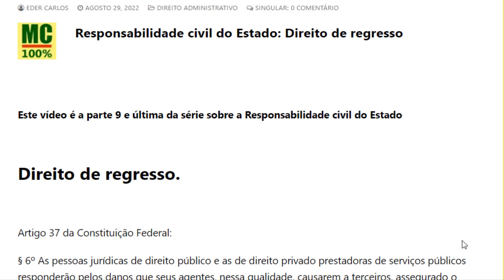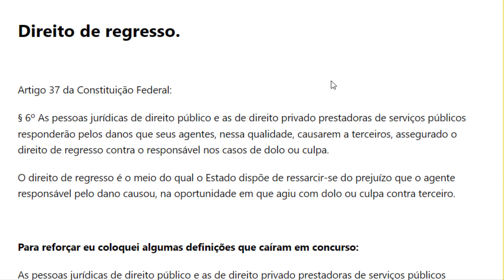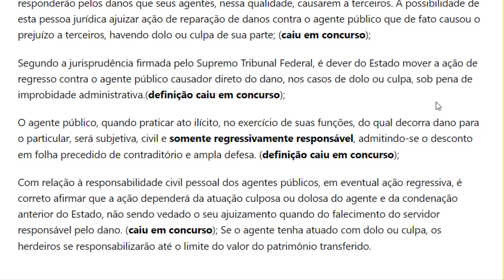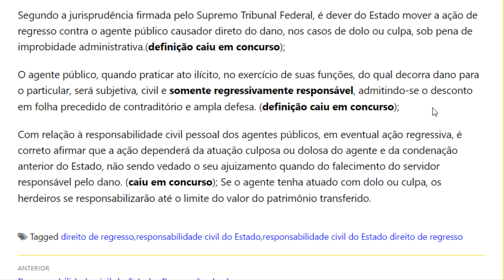Responsabilidade civil do estado parte 9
Responsabilidade civil do Estado: Direito de regresso

O direito de regresso é o meio do qual o Estado dispõe de ressarcir-se do prejuízo que o agente responsável pelo dano causou, na oportunidade em que agiu com dolo ou culpa contra terceiro.

Links para apostilas com preços IMPERDÍVEIS